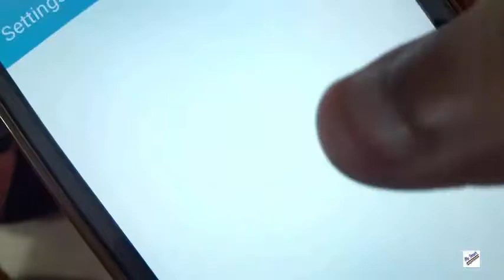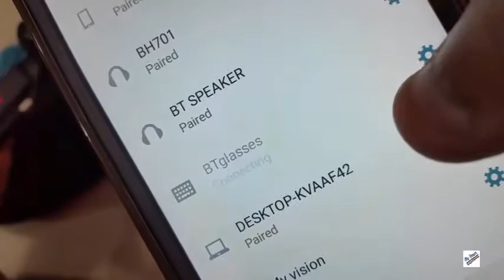REVIEW: Smart Bluetooth Sunglasses - Stereo Headphones!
Bluetooth Smart Sunglasses Stereo headphone

This bluetooth headset & sunglasses is a perfect combination of precticability and fashion,
it can make you enjoy the freeedom of wireless listening and hands -free talk.
.- perfect combination of durable and feshion
- Polarized lenses, offers anti-glare and ultraviolet protection
- Auto switch to phone talking mode when making and receiving calls
- with Previous/Next Song control, volume Up/Down control
- Bluetooth V4.0, support both hheadset and hands -free profiles
- Built-in rechargeable lithium battery, comes with mini USB cable
- Not only can answer the call, but also used to listen music.
- Compatible for All smart phonse
Specification:
- Color Black
- Plastic material housing
- Frequency: 2.4 ~ 2.480Ghz
- Bluetooth V 1.2 compliant
- Transmit power: Class 2
- Support headset & handsfree profiles
- Talk time: 6 hours
- Standby time: 100 days
- Talking time: 16 hours
- Range of wireless connection : 10 meters